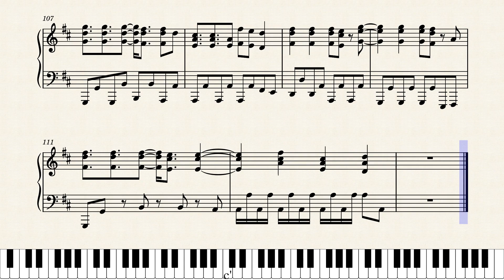Nicky Romero - Destiny (Piano Arrangement)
This was the 2022 NUS High Mass Dance song.